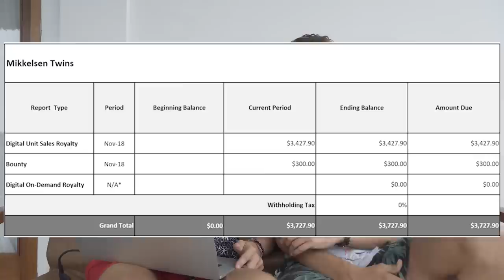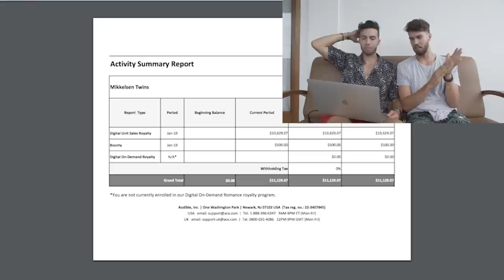ACX Income Report January 2019 - Road to 10K is Complete!